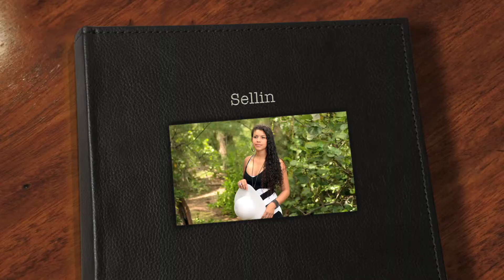Sellin Slide Show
In Oreamuno Productions our motto is: "Memories Last Forever." Photography, DJ Music, Video HD for Weddings, Birthdays, Baptisms, Sweet Sixteens, and personal sessions... Best service and best prices in the whole South Florida, Call and reserve your event: & (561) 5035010 visit oreamunoproductions.com